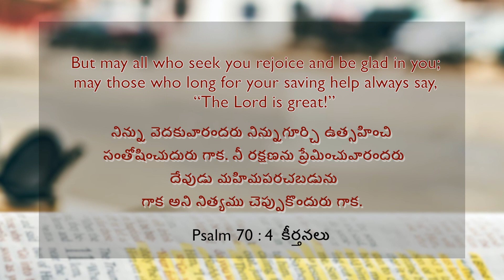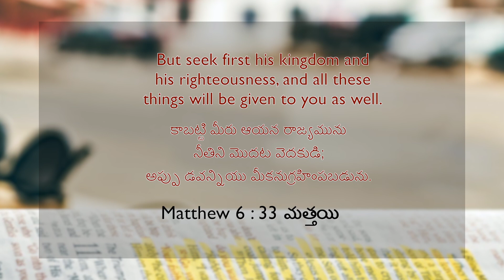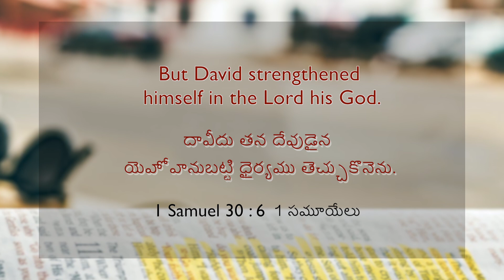God Restores All Who Seek Him First | Dr. Paul Dhinakaran | Today's Blessing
God is the only way out of your problems. Seek him and you will find Him. Your life will be restored by His salvation. You will be filled with His joy. Tune in to this blessing by watching today's promise.